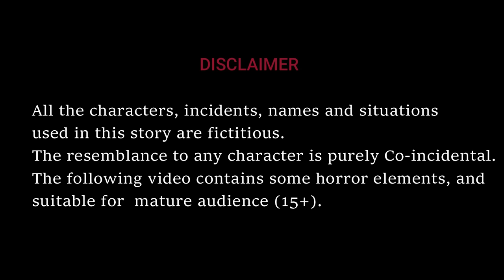Fridge deyyam | ఫ్రిడ్జ్ దెయ్యం|Refregirator Ghost|Horror Stories in Telugu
FULLMOON TV
Chicken Ghost
Chicken Deyyam
Funny ghost stories